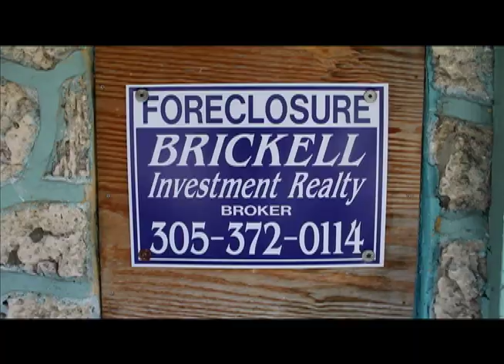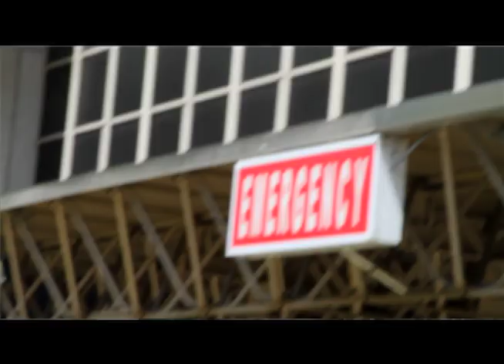BUSTA FREE: LORD GIVE ME A SIGN